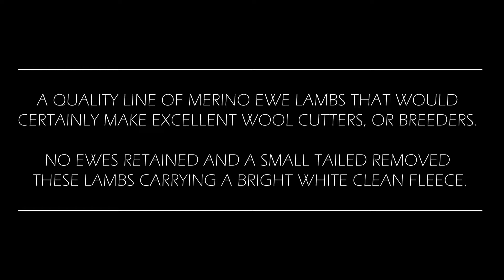Assessment No. 9420835